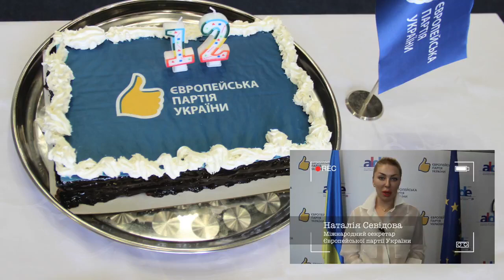НИКОЛАЙ КАТЕРИНЧУК ЕВРОПЕЙСКОЙ ПАРТИИ 12 ЛЕТ